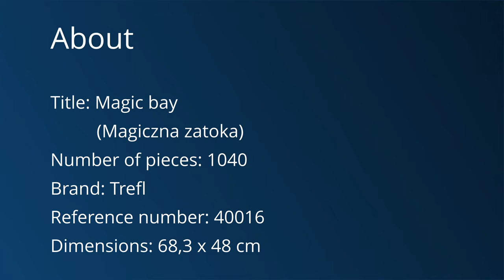Puzzle time lapse - 1040 Trefl - Magic bay (4K)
Title: Magic bay
(Magiczna zatoka)
Number of pieces: 1040
Brand: Trefl
Reference number: 40016
Dimensions: 68,3 x 48 cm